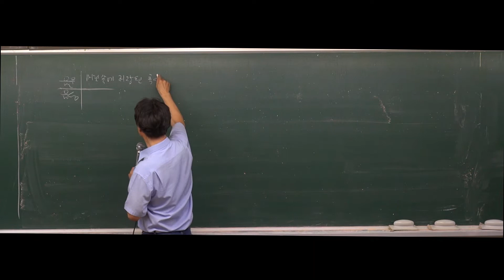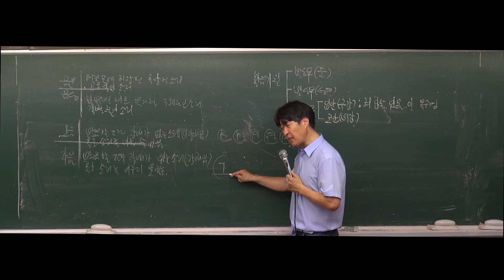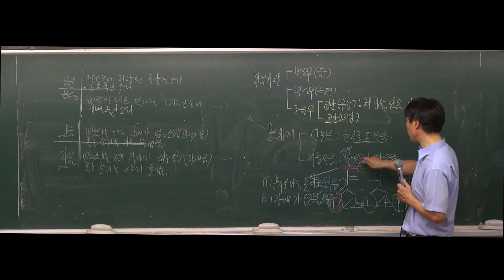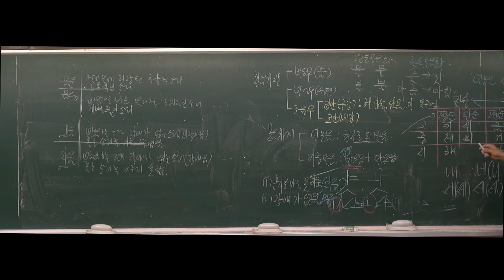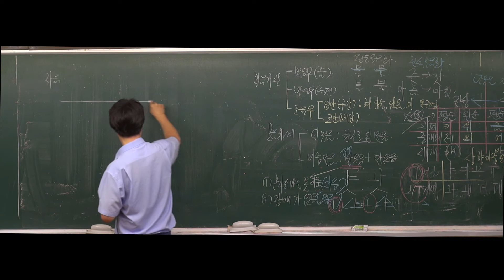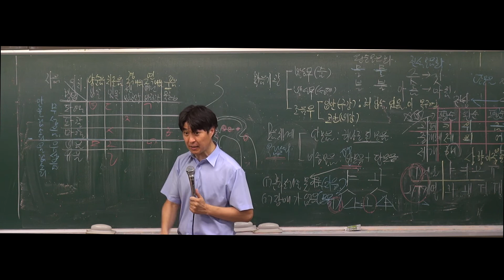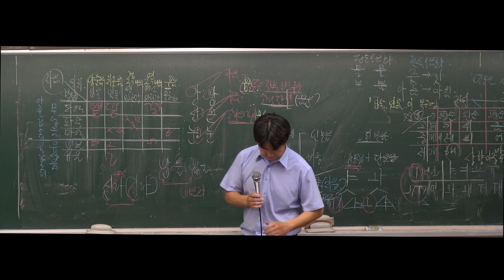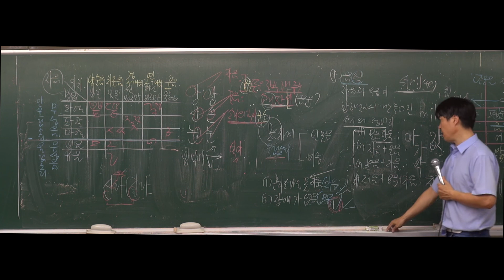[강공방] 2020대비 7,9급공무원 국어 기본강의 - 5강 음운과 음운체계(28p)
교육 기회의 평등을 실현하고자 설립된 강남공무원방송은 여러 교육 단체, 강사진들이 뜻을 한데 모아 어려운 환경의 수험생들에게 양질의 공무원 시험 대비 전문 강의를 무료로 수강할 수 있도록 오픈한 MOOC 형태의 공무원 전문 교육기관입니다.

공무원시험을 준비하는 분은 누구나 2020년 공무원 시험대비 기본강의부터 심화, 문제풀이 강의까지 모든 강의를 무료로 수강하실 수 있습니다.

이제 부모님께 손벌리지 않고 여러분 스스로의 노력으로 충분히 공무원 시험에 합격할 수 있습니다.

강남공무원방송~!! 시험에 대한 목표와 열정만 가지고 오세요~!!